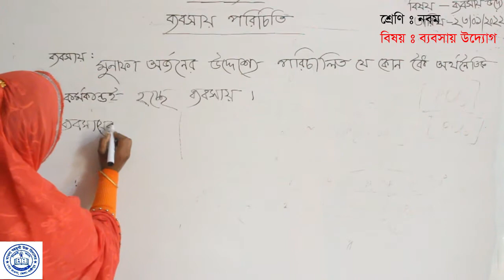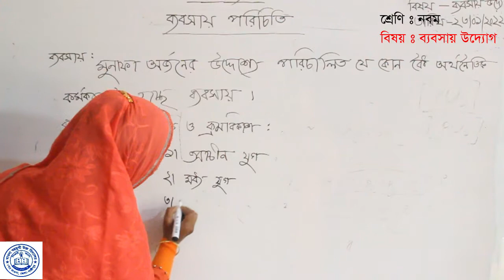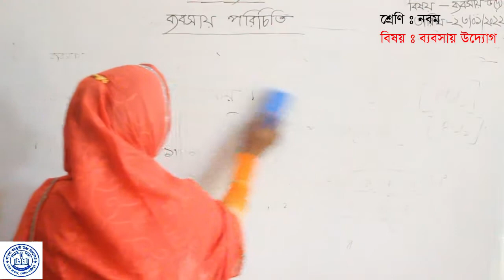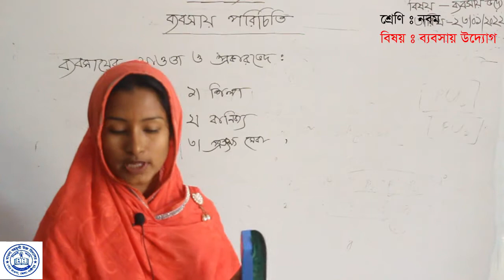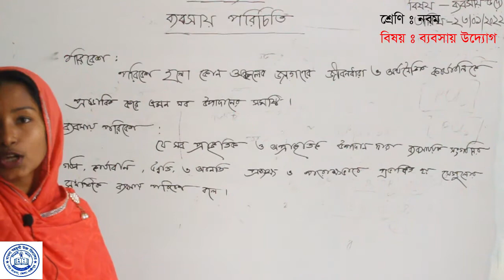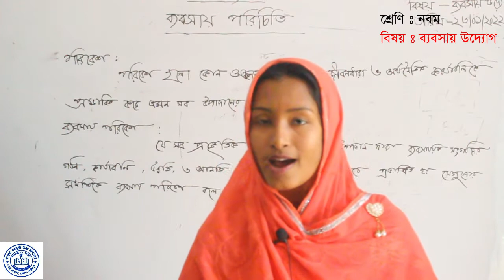ব্যবসায় পরিচিতি_রেহেনুমা সিদ্দিকা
This is the first video about Business Entrepreneurship